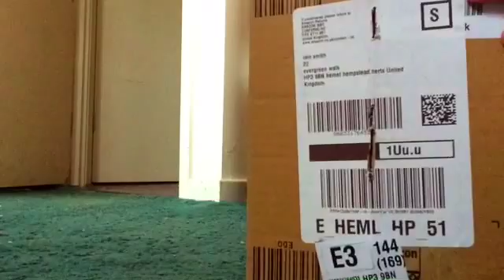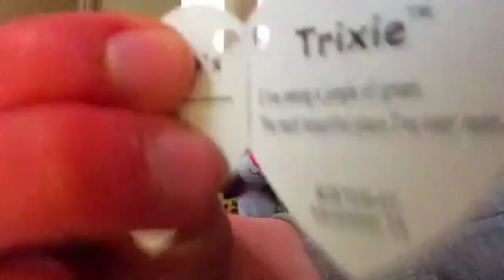TRIXIE ARRIVES (why early?)!!!!!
We (well I) said Trixie would arrive on Monday 4th April but SURPRISE,SURPRISE,she came early! Dotty wasn't expecting that neither Trixie to be in there. Double surprise for Dotty the awesome rainbow cat!